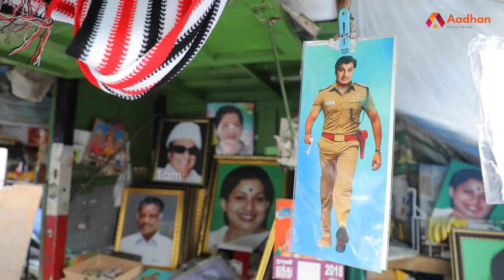அம்மாவை சாகடித்த சசிகலாவை சேர்க்க மாட்டோம் | கொடி பறக்குது EP 73 | Aadhan Tamil